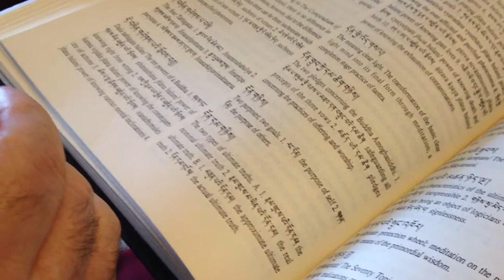Tibetan Language Studies Part Two Blue Medicine Buddha.